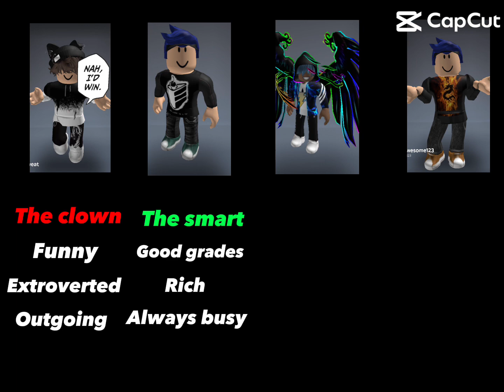The unstoppable friend group